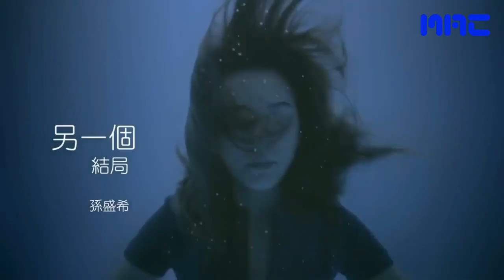Love Is In The Air || Chinese Drama 2018 || Trailer || 近在咫尺 || Ivy Chen & Wang Gi Qi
Two years have passed since white collar worker Jiang Yi Yi and her first love Chu Tian Qi broke up. Even though Yi Yi pretends to not be affected anymore, she still can’t forget him. Then she meets the trainee guardian Fang Mu Ye from the Guardian Tribe, with whom she ends up living together. Mu Ye’s supernatural powers add a lot of fun to Yi Yi’s life, making her gradually forgetTian Qi and focus on her dream of becoming an inventor again. The two become a bickering couple, however, a crazy scientist, who’s looking for a study object, appears.

Love Is In The Air Ivy Chen and Wang Gi Qi
Love Is In The Air Wang Gi Qi
Ivy Chen and Wang Gi Qi
Ivy Chen and Wang Gi Qi dramas

MAC
mac